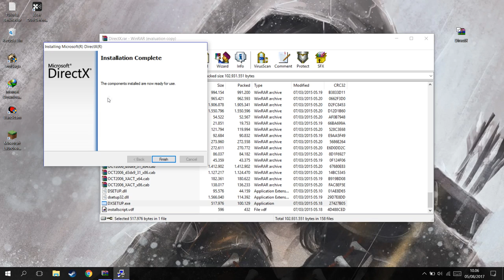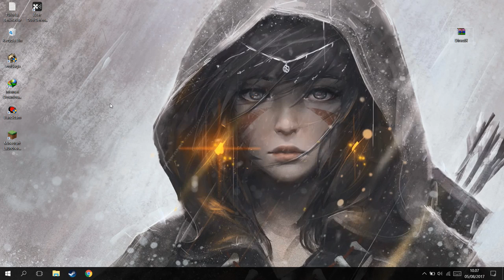Cara Mengatasi Game Yang Tidak Keluar Suara!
Oke bang,kali ini guwek akan memberikan video tutorial bagaimana cara mengatasi game yang tidak keluar suaranya,jadi kalau maen kagak ada suaranya aneh juga sih :D,ini bisa digunakan untuk semua game mau dari steam atau origin yang penting game